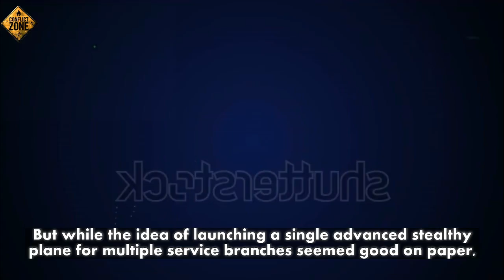Here’s what the US should have built instead of the F 35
Lockheed Martin announced the F-35 program in 2001. Since then, hundreds of billions of dollars and 15 years of testing have brought the program to where it is today — on the verge of becoming the world’s premier fighter/bomber and the future of the US Air Force, Marines, and Navy.

But while the idea of launching a single advanced stealthy plane for multiple service branches seemed good on paper, and ultimately won approval from US military planners at the highest level, it was never the only option.

Former US Navy commander and aviator Chris Harmer, also a senior naval analyst for the Middle East Security Project at the Institute for the Study of War, told Business Insider that the F-35 only really held a single advantage over the Cold War-era legacy aircraft it’s set to replace: stealth.

“The F-35 is very capable in a very specific way,” Harmer said. “The only thing it does that legacy can’t do is stealth.”

Indeed, the F-35’s low observability and integrated stealth design are central to the plane’s mission and tactics. Throughout its development, the F-35 notoriously lost to older legacy fighters in up-close dogfights. Combat-aviation expert Justin Bronk told Business Insider flat-out that the F-35 could “never in a million years” win a dogfight with an advanced Russian or British plane.

Defense officials never planned for the F-35 to revolutionize dogfighting, however; they instead wanted to change aerial combat as a whole. The F-35, nearly impossible for enemy aircraft to spot, is designed to shoot down foes from long distance before they’re ever close enough to really dogfight.

But according to Harmer, who has spent much of his life around carrier-based aircraft, the F-35’s advantages begin and end with stealth. Harmer suggests that instead of building the F-35, the US simply should have updated existing aircraft, like the F-15, the F-16, and the F-18.

These platforms — proven, legacy aircraft — could be retrofit with the advanced avionics and helmet for targeting that set the F-35 apart.

“For a fraction of the cost for F-35 development, we could have updated legacy aircraft and gotten a significant portion of the F-35 capabilities.” Harmer said. The F-18 for example, has already undergone extensive reworkings, and the F-18 Super Hornet, which is 25% larger than the original F-18, has a smaller radar cross section than its predecessor and is one of the US’s cheaper planes to buy and operate.

But an F-15, the Air Force’s air-dominance fighter, with fifth-generation avionics and targeting capability, still lacks the integrated stealth design of an F-35. Stealth must be worked into the geometry of the plane and simply won’t do as an afterthought. In today’s contested battle spaces, a legacy fighter, no matter how you update it, still lights up brightly and clearly on an enemy radar and is therefore less survivable to the pilots — something US military planners have refused to accept.

“The only advantage of the F-35 is to go into highly contested airspace,” Harmer said, adding that the US had “literally never done that.” Additionally, the US already has another fifth-generation aircraft with an even better stealth in its inventory: the F-22. In fact, when the US does discuss operations in the world’s most contested airspaces, it’s the F-22 it talks about sending.

“There are other, less expensive ways to address highly contested airspace — cruise missiles, standoff weapons, radar jamming,” Harmer added.

But the F-35 ship has sailed. Despite a very troublesome development, the program is now at or very near readiness with all three branches.

“As a practical matter, the F-35 is a done deal; we’ve incurred the ‘sunk cost’ of the R & D, and neither the USAF or USMC has any intentions of buying any more legacy airframes.”